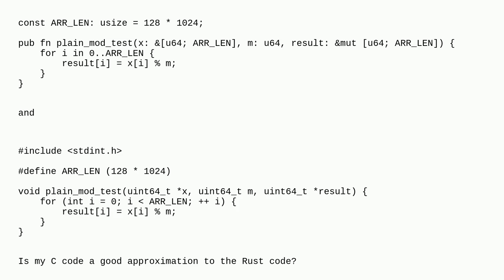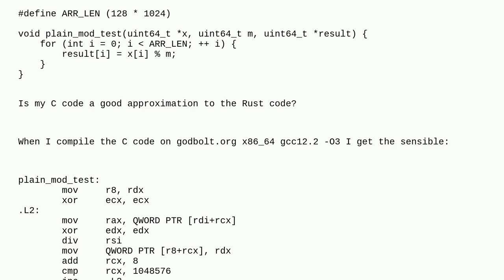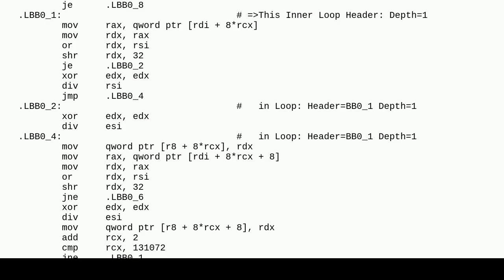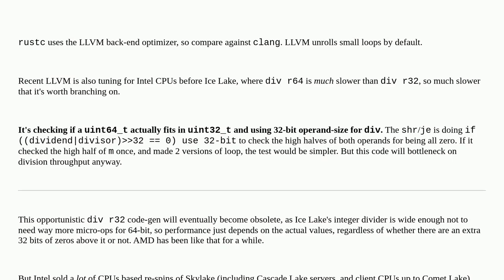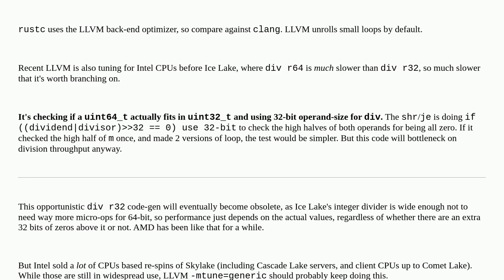How do I write Rust code which compiles to assembly which resembles that produced by GCC from C?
A special thanks goes out to the community

  c rust x86-64 assembly compiler-optimization